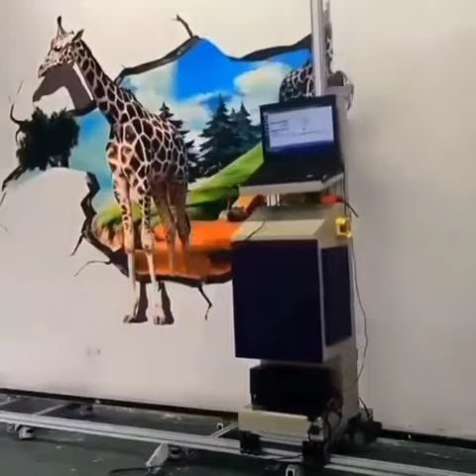have you seen that mural machine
murali,
mural lupe fiasco,
mural painting,
murali recipe,
mural joe,
murali recipe bangla,
mural art,
mural jr,
mural tutorial,
mural painting time lapse,
mural hager,
mural app,
mural artist,
mural art painting,
mural arts philadelphia,
mural art tutorial,
mural art on wall,
mural art simple,
a muralha de jerico,
a muralha filme completo,
a murali,
a muralha capitulo 51,
a muralha capitulo 19,
a muralha abertura,
a muralha capitulo 48,
a muralha capitulo 37,
mural bedroom,
mural breakdown,
mural bedroom wall,
mural board,
mural blm,
mural by lupe fiasco,
mural business,
mural basics,
b muralidharan,
b muralidharan troll,
b murali,
b k murli,
b k kannada murali,
b k tamil murali,
b k murli panipat,
b k sunita murali,
mural collaboration tool,
mural caballeros del zodiaco,
mural canvas,
mural cartoon,
mural clay art,
mural car,
mural collaboration,
mural canvas 2,
c murali,
c muralidharan sun pharma,
o r c murli,
nasty c mural,
c k muraleedharan,
mural de c kan,
mural c-02,
mural defaced,
mural demo,
mural design,
mural diconteng,
mural de los caballeros del zodiaco,
mural drawing,
mural de vanessa guillen,
mural dreams by laura,
d murali krishna,
d muralidhar reddy ias,
d muralidhar reddy ias biodata,
d murali d murali,
d muralidhar reddy,
d muralidhar reddy ias profile,
d muralidhar reddy ias biography,
d murali krishna vikash,
mural episode 1,
mural education,
mural erased,
mural episode 17,
mural example,
mural explained,
mural episode 11,
mural episode 5,
tadalafellas e muralha,
e thalli malli murali,
tadala e muralha,
treta tadalafellas e muralha,
renato cariani e muralha,
vilão e muralha treino,
ramon e muralha,
muros e muralhas,
mural fish,
mural for beginners,
mural for education,
mural festival,
mural for vanessa guillen,
mural flower,
mural fortnite,
mural fish recipe,
mural f-01,
mural graffiti,
mural gameplay,
mural grid method,
mural gta,
mural getting started,
mural god of war 4,
mural graffiti art,
mural gta 5,
g murali krishna swaero songs,
g murali,
g muralidhar,
sakhi ga murali mohan,
hombres g muralla verde,
m g murali,
vallakkadavu g muralidharan,
hombres g muralla,
mural how to,
mural how to use,
mural history,
mural hager silver wings,
mural heroes,
mural hate crime,
mural house,
h murali interview,
h murali,
h murali producer,
mural h-03,
mural h-02,
mural h-03 fortnite,
mural h-02 fortnite,
mural instrumental,
mural ideas,
mural in my room,
mural in front of trump tower,
mural ideas for bedroom,
mural introduction,
mural intro,
mural in the orrery,
mural joe clouds,
mural joe waves,
mural joe underwater,
mural jr reaction,
mural jr breakdown,
mural joe live,
j murali ias,
j murali krishnan,
madhavaram j murali,
regeena j murali,
murali j,
mural j-04,
mural j06,
j.mp/muralla-cartagena,
mural ksi,
mural kiptoe,
mural ka song,
mural kuwaq yaku,
mural kena conteng,
mural kamar,
mural kitchen,
mural krishna,
k muraleedharan,
k murali,
k muralidharan,
k muraleedharan mp,
k muraleedharan vadakara,
k muralimohana rao,
k muraleedharan latest news,
k muraleedharan speech,
mural lupe fiasco reaction,
mural lupe fiasco instrumental,
mural lupe,
mural lyrics,
mural lyrics breakdown,
mural legends,
mural live,
la muralla verde,
la muralla,
la muralla china,
la muralla verde karaoke,
la muralla verde guitarra,
la muralla verde en vivo,
la muralla china pelicula completa en español,
la muralla quilapayun,
mural movie,
mural mender eso,
mural microsoft teams,
mural muse,
mural minute,
mursal muuse,
mural meaning,
mural materials,
m muralitharan,
m muralidharan,
m muralitharan (icc/sl),
m murali,
m muralidhar,
m muralidhar chhaliya mohan,
m muralitharan bowling action,
m murali shriram properties,
mural new york,
mural natok,
mural navigation,
mural negara,
mural nature,
mural naruto,
mural name plate tutorial,
mural name plate making,
n murali,
n muralikrishnan,
n murali hindu,
muralidhara v n,
murali krishna donepudi n v,
pisa na muralha,
mural n-01,
mural n-02,
mural of the story,
mural on bedroom wall,
mural on wall,
mural overview,
mural of vanessa guillen,
mural on car,
mural of george floyd,
mural of the devil battle cats,
o murali,
o murli wale aaja teri yaad sataye,
o murli,
o muraliya wale,
o murli wale o bansi wale,
o murli wale jadugar,
o murli yaad aati hai,
o murli jor ki bajai re nandlala,
mural pictures,
mural painting tutorial,
mural painting on wall,
mural pronunciation,
mural painting projector,
mural projector,
p muralidharan,
p muralidhar rao,
p muralidhar rao bjp,
p murali krishnam raju,
p murali krishna,
dr p muralidhar,
p r murali,
murali p,
mural quick tutorial,
mural quick guide,
mural quran speaker,
installation convecteur mural quebec,
q mural,
mural quarto,
mural quotes,
mural quetzalcoatl,
gol que muralha tomou,
la muralla que divide,
mural reaction,
mural room,
mural reaction lupe,
mural rhyme scheme,
mural review,
mural room painting,
mural removed,
mural restoration,
r muralidharan,